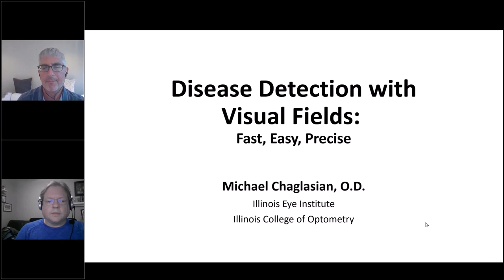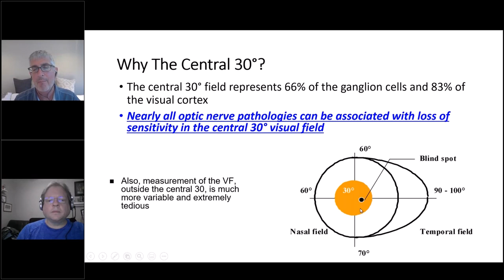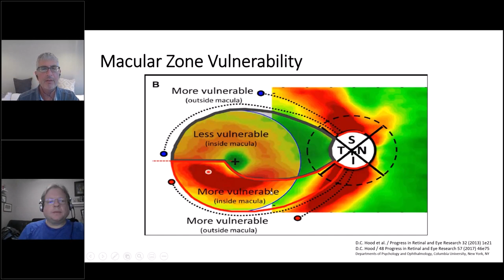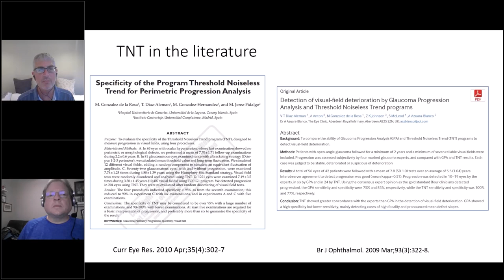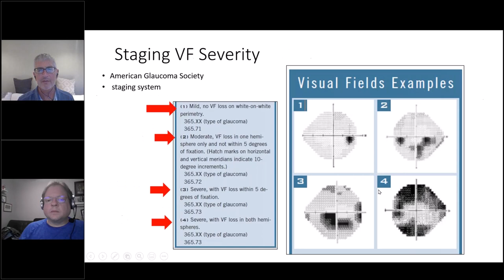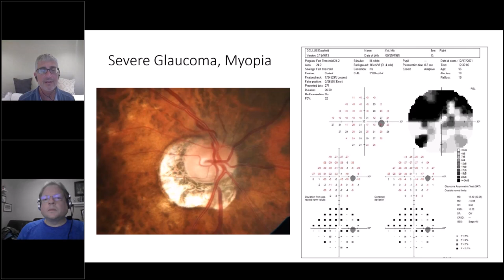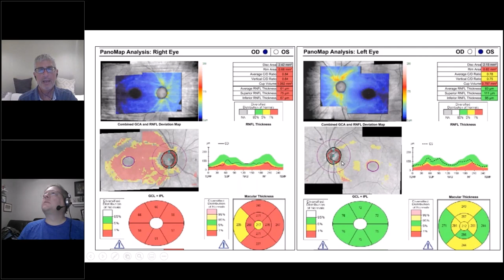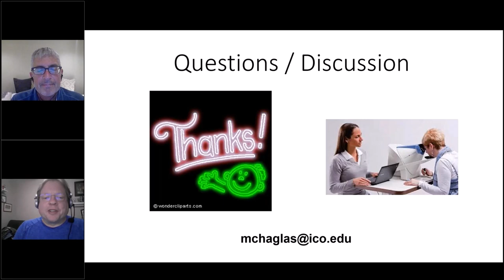Disease Detection with Visual Fields - Dr Michael Chaglasian, O.D.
Visual field testing remains an essential element of optometric daily practice and is often the initial diagnostic test performed on patients.  This presentation will review the current preferred practice patterns for test selection, set up, and getting reliable results. Selected case examples and their interpretations are also included.  The OCULUS Easyfield® C perimeter will be highlighted.

Speaker:
Dr Michael Chaglasian, O.D.